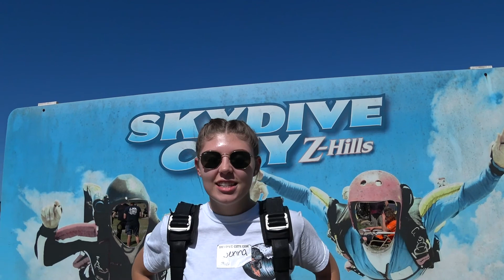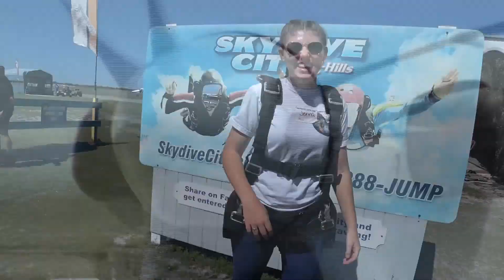Jenna Post 2 20 2022